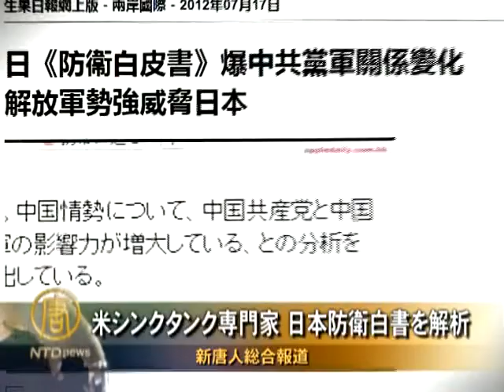米シンクタンク専門家 日本防衛白書を解析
【新唐人2012年8月6日付ニュース】日本政府が7月31に発表した2012年版防衛白書は、発表と共に話題となっています。白書では中国の軍事拡張に懸念を示し、共産党指導部と解放軍の関係の変化に初めて言及しました。米シンクタンク専門家の見方を伺いました。

日本の2012年版防衛白書では、"中国共産党指導部と軍の関係が複雑化している"と記し、"日本にとって危機管理上の問題として注視する必要性がある"と指摘しました。

米シンクタンクの専門家は、これはアジア諸国の共通の懸念事項でもあると述べます。

国際戦略研究センター　Michael Green氏
「懸念されているのは中共外交部や政治局常務委員らが軍の全てを把握しているかです、実際の操作においては、軍が南シナ海や東シナ海やサイバースペースでやっている事等、彼らが指示した可能性もあるでしょうが、完全には把握していないと思います。一部の中共海軍と海事部門が取っている行動は非常に侵略性があり、危険です」

白書はまた、中国の国防費は24年間で30倍に急増したと強調し、軍事の透明性の欠如を指摘しました。一方、専門家は中国軍には多くの弱点があり、アメリカと比べた場合、全く相手にならないと指摘します。

「軍事の角度から言うと中共は大きな挑戦に直面しています。軍内部の腐敗は普遍的で、我々のような高度な聨合作戦の経験も持っていません。彼らは頼れる同盟もありません。パキスタンも北朝鮮も頼れません。一方 米国は強大な同盟国を世界中に持っています」

近年、中国は東シナ海と南シナ海の領有権をめぐり、日本を含む周辺諸国と摩擦が耐えません。一方、これをきっかけに周辺諸国は次々アメリカに援助を求めています。

国際戦略研究センター　David Berteau氏
「中共の行為は米国に介入するチャンスを与え、周辺諸国も米国の介入を望んでいます。よって自ずと中共の戦略と相反する結果になりました。中共は地域内で同盟が結成され、中国に反対するのを防ぎたかったのです」

（翻訳/坂本　ナレーター/萩野　映像編集/工）